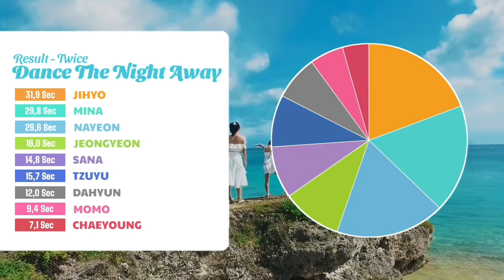TWICE (트와이스) - Dance The Night Away - Line Distribution